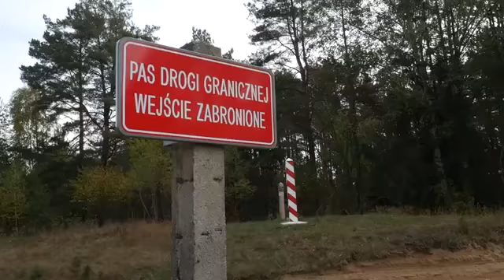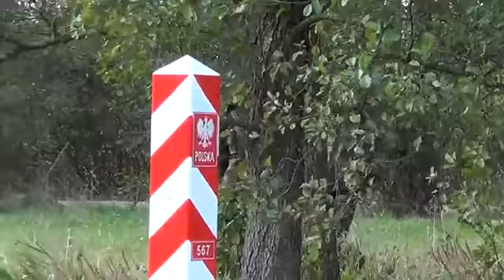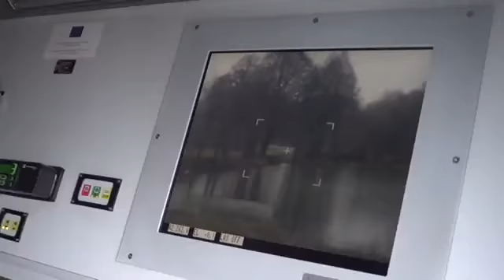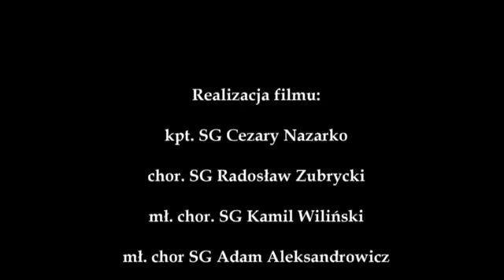25-летие создания Пограничной охраны республики Польша.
Фильм о Группе Podlaski